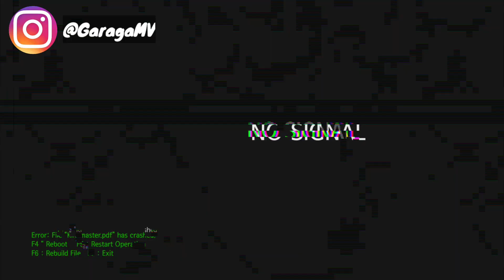Touring DiJalur Pantura Bersama Rx king | Ninja RR Vlog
Trimakasih buat yg meng KLIK video ini yg berjudul Touring Dijalur Pantura Bersama  rx king | NINJA RR VLOG , jangan lupa tonton sampai selesai ya plend" dan trimakasih juga buat yg sudah LIKE ,COMENT, SHARE DAN SUBSCRIBE , di tunggu aja video'' selanjutnya ya plend salam MY TRIP MY OPEN KIPS